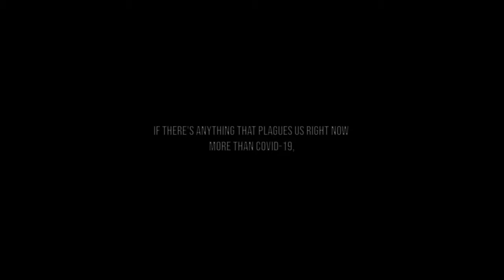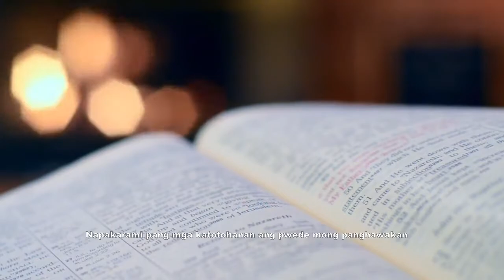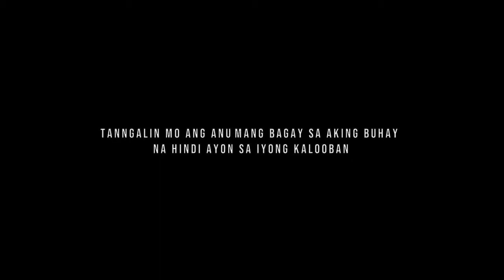Faith over Fear (Inspirational Video)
When all else feels and looks frightening, what do we do?
When the future is unclear, how do we clear the haze?
How do we fight this pandemic of fear?